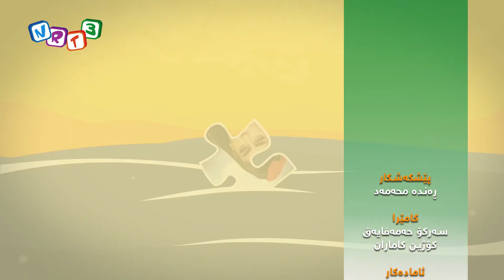دەنکەهەنارە | ڕێوی ناو دارستانەکە